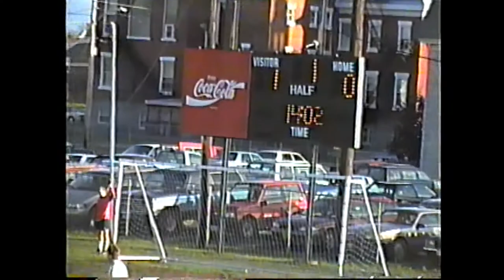Chazy - Lisbon Boys D Regional 11-8-93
The Section 7 and Section 10 boys class D champions meet at Brother Raymond Field to see who will advance beyond the Regionals, 1993